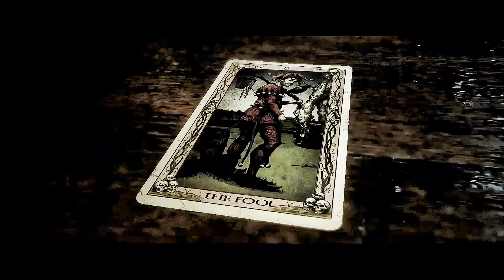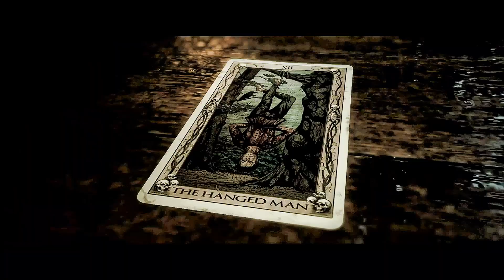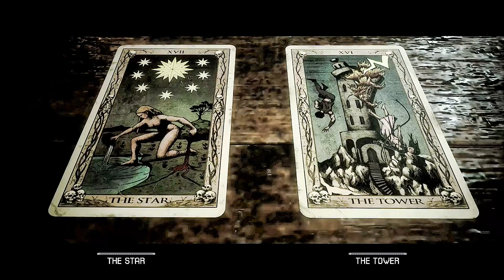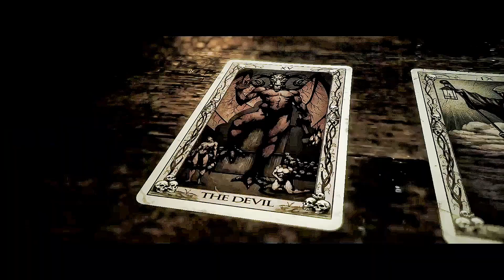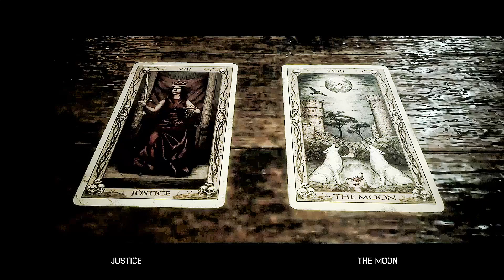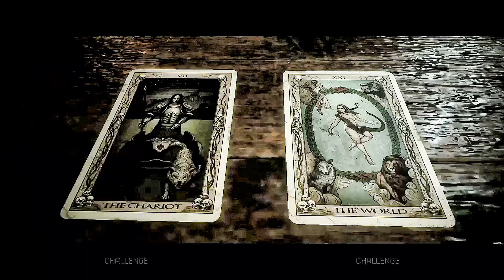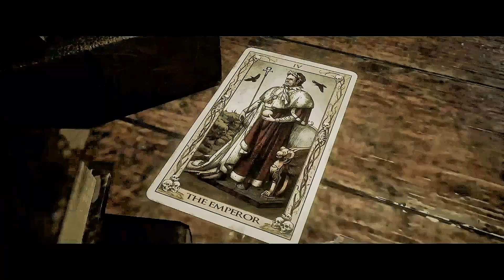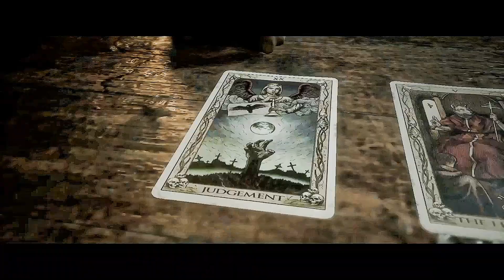The Quarry's Tarot Cards and the Readings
This video is the reveal to all the tarot cards and the readings from the fortune teller. I hope this video helps with the achievement/trophy. If you have any questions with where the cards are put a comment down and I'll get back to you

Just sign in or create an account in seconds, takes no time at all.